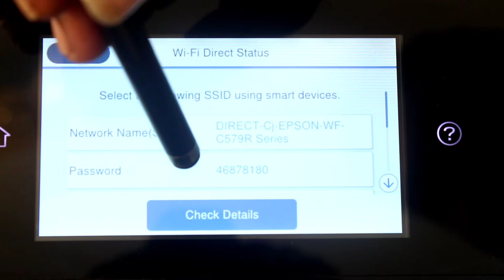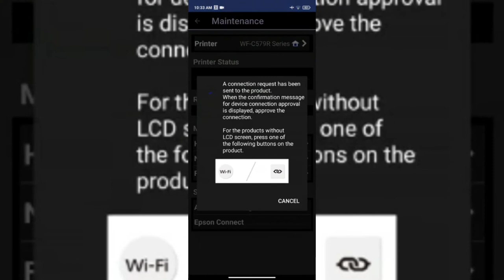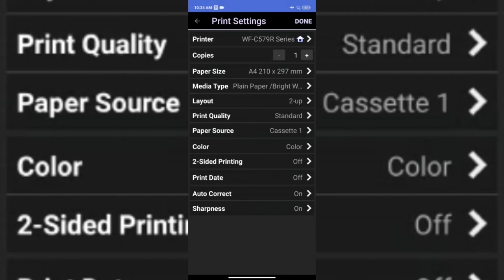Epson RIPS series mobile printing function step by step explanation Tamil.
In this video we explained about mobile printing in Epson RIPS series printers.